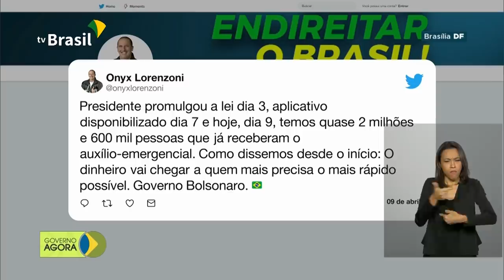Auxílio emergencial começa a ser pago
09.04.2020 - Começa hoje o pagamento do auxílio emergencial de 600 reais aos trabalhadores; e com a crise do coronavírus, os estoques de sangue estão diminuindo. No Rio de Janeiro, militares das Forças Armadas estão fazendo as doações. Veja os destaques desta manhã.